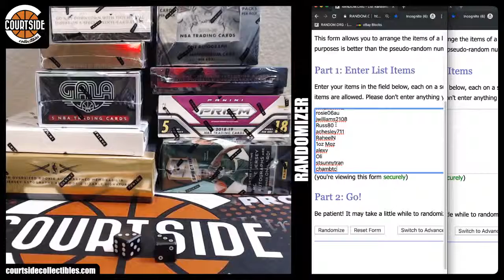TEAM DRAW | Courtside Basketball 10-Box Random Team Mixer #92 [Crusade, Spectra, Gala, Prizm]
Group break team draw on June 15, 2019 for Courtside Basketball 10-Box Random Team Mixer #92 [Crusade, Spectra, Gala, Prizm Fast Break].

1oz Moz Utah Jazz
49ersJam Indiana Pacers
808state Washington Wizards
achesley711 Denver Nuggets
alexv Phoenix Suns
Binga24 Atlanta Hawks
Bruvydsb Memphis Grizzlies
chambtc Minnesota Timberwolves
DIRK Los Angeles Clippers
djroma23 Charlotte Hornets
djroma23 Golden State Warriors
dseele1980 Cleveland Cavaliers
giant819 Toronto Raptors
huskertb New Orleans Pelicans
jeff1 Sacramento Kings
John03 Los Angeles Lakers
jwilliams2108 Oklahoma City Thunder
luism1983 Brooklyn Nets
magicpenny Orlando Magic
mattsbballcards Philadelphia 76ers
Oli Detroit Pistons
pacnico Chicago Bulls
pkim08 Houston Rockets
RaheelN San Antonio Spurs
rosie06au Boston Celtics
Russ80 Milwaukee Bucks
steppsportscards Dallas Mavericks
steppsportscards Miami Heat
stsunnytran New York Knicks
Will the Thrill Portland Trail Blazers